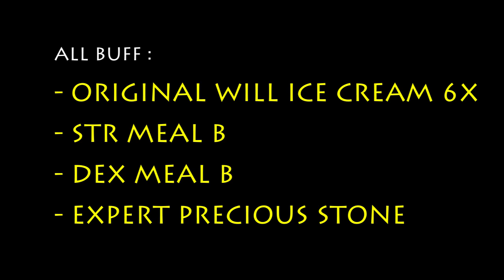CROSS RIPPER SLASHER & CROSS IMPACT BUILD GUILLOTINE CROSS [Ragnarok M Eternal Love]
MVP Hunt skill for Guillotine Cross ...